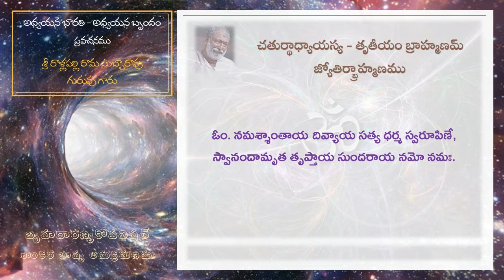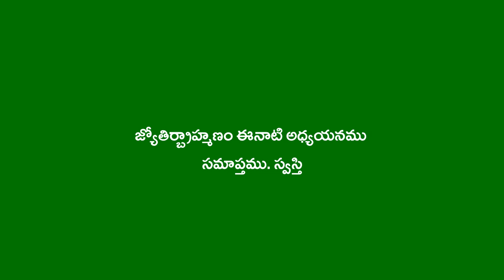Brihadaranyaka Upanishath IV-3-26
Adhyayana Bharati - BHU Adhyayana Brindam
Guruvu garu: Sri Rallapalli Rama Subba Rao garu (VZM)
Adhyayana of Brihadaranyaka Upanishath
IV Chapter, 3rd Brahmanam, Yagnavalkeeya Kanda
Jyotirbrahmanam - Twenty Sixth Part